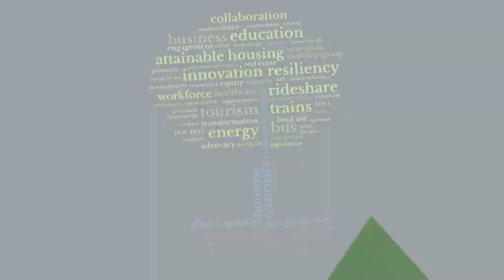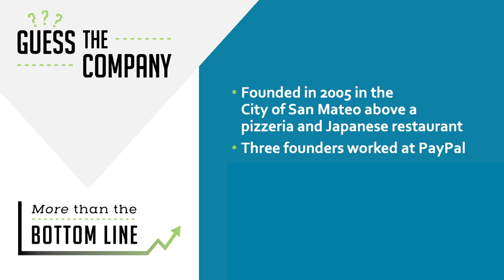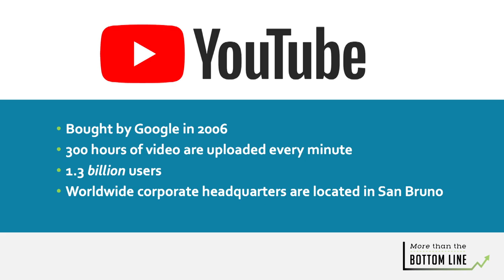More Than The Bottom Line - 01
Hear some stories with SAMCEDA President & CEO Rosanne Foust about businesses on the peninsula in Silicon Valley! Guests on today's show:

-Ashley Stanley, Associate, BKF Engineers
-Shelley Doran, Senior Vice President, Webcor Builders